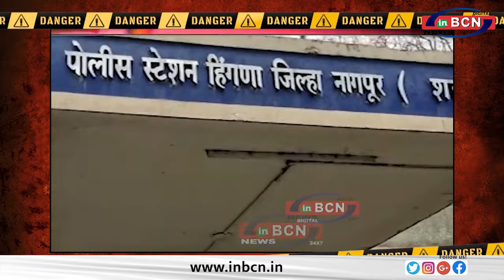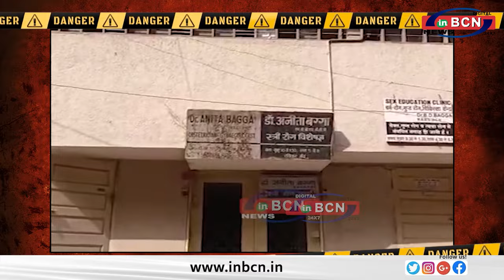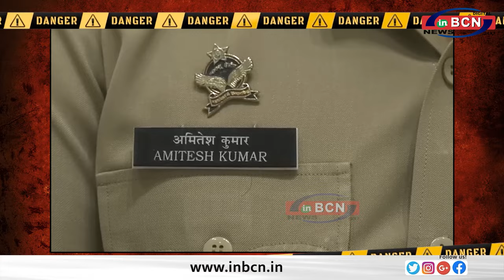साल भर के अपराधिक मामलो पर INBCN NEWS की ख़ास रिपोर्ट ...